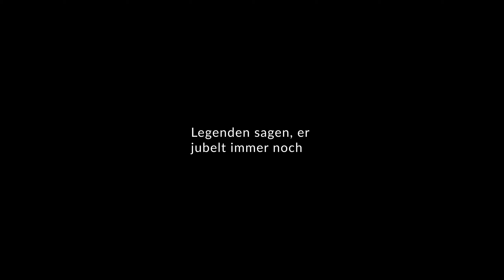Paluten Animation - Paluten ist der Beste! Fußball mit dem Freedom Squad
Das ist wohl die aufwendigste Animation, die ich je gemacht habe.
Trotzdem ist es noch lange nicht perfekt.

Alternativer Titel: GLP wird nur umgetreten